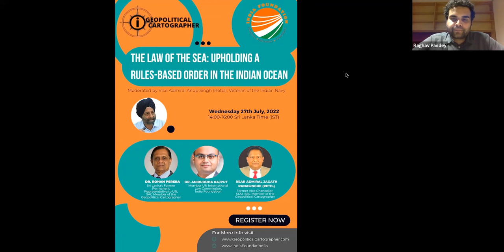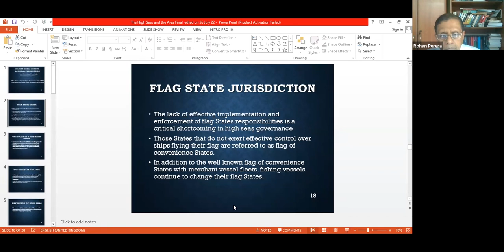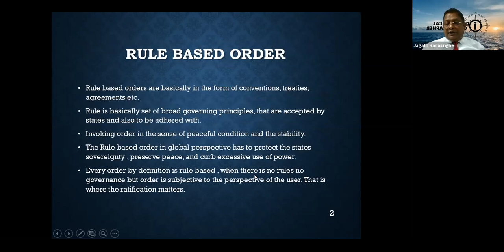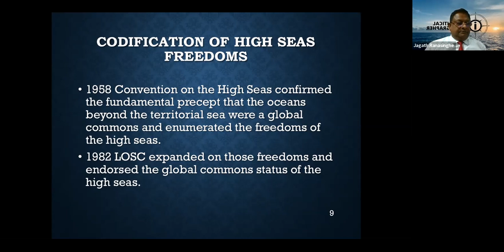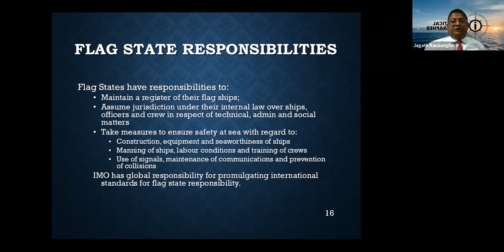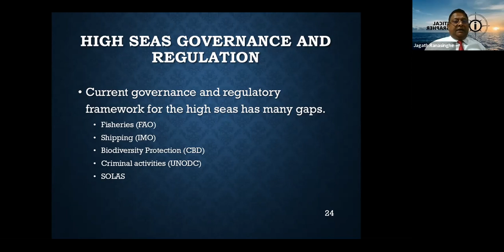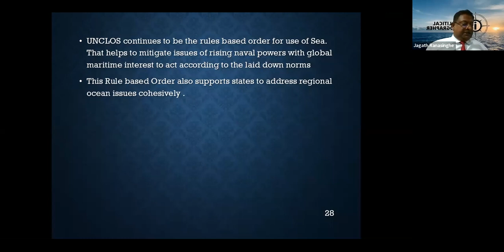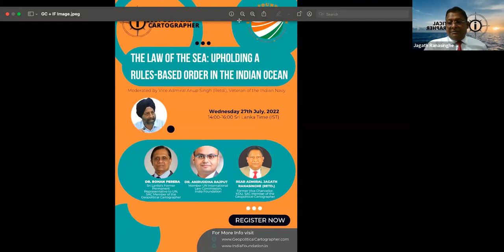'Law of the Sea' Webinar - Geopolitical Cartographer and India Foundation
The Geopolitical Cartographer and the @IndiaFoundation hosted a webinar on the  ‘Law of the Sea: Upholding a Rules-Based Order in the Indian Ocean’ on Wednesday 27th July 2022 from 1400 to 1600 Sri Lanka Time/IST.  The discussion was moderated by Veteran of the Indian Navy, Vice Admiral Anup Singh (Retd.)

The panelists were as follows:

Dr. Rohan Perera – Sri Lanka’s Former Permanent Representative to the UN, SAC Member of the Geopolitical Cartographer
Rear Admiral Jagath Ranasinghe (Retd.) – Former Vice Chancellor of the Kotalawela Defence University, SAC Member of the Geopolitical Cartographer
Dr. Aniruddha Rajput – Member of UN Law Commission, India Foundation